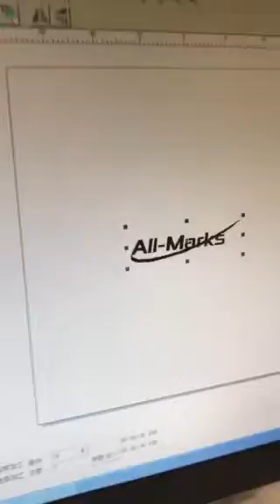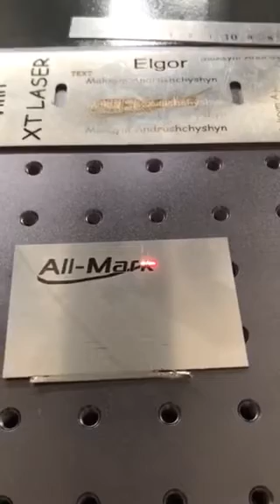mark logo on the stainless steel